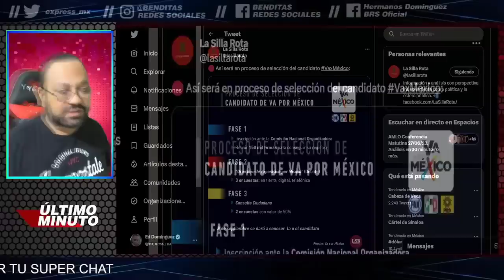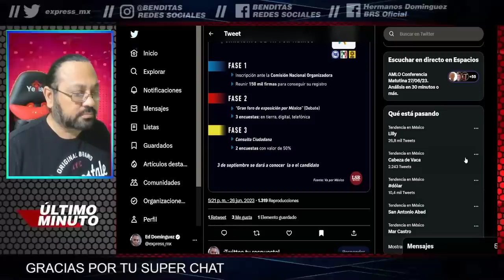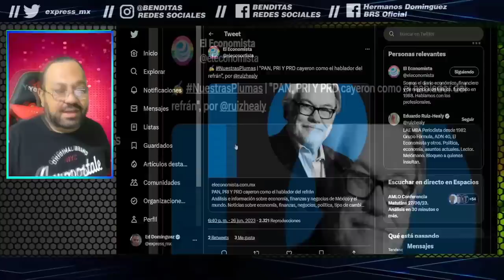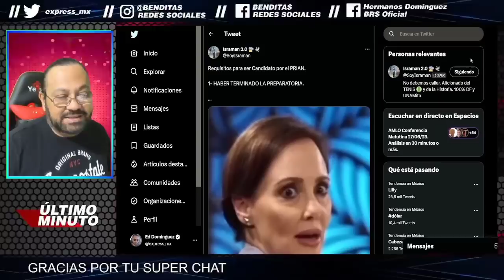¡NO SE MIDIO! RUIZ HEALY HACE PEDAZOS A XOCHITL GALVEZ Y LILLY TELLEZ